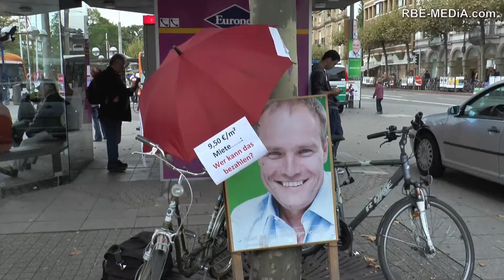Flashmob für mehr Wohnungen in Heidelberg auf dem Bismarckplatz